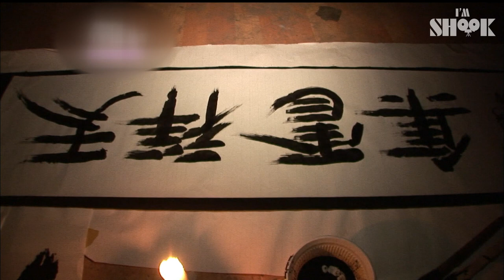Who's Stronger? Demon Slayer vs. The Last Worrier of Baekje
Baekje, the origin of K-culture, which passed on the amazing culture to the Japanese in the past!
And there's a mysterious man who succeeded to the Baekje swordsmanship!
You know, Demon Slayer is just an anime, but this guy,
HE'S REAL.
He will BLOW YOU OUT.